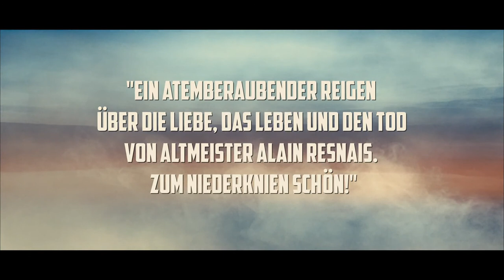Ihr werdet euch noch wundern - Offizieller Trailer [2K] [UHD] (Deutsch/German)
Ihr werdet euch noch wundern:
Nach dem Tod eines Bühnenautors erhalten bekannte Schauspieler einen Telefonanruf und die Aufforderung sich in das Haus des Verstorbenen zu begeben. Dort erwartet sie das Video von Proben einer jungen Theatertruppe. Während der Vorführung mischen sich Realität und Fiktion, erinnern sich die Anwesenden an die Zeit, als sie in den Anouilh-Stücken "Euridyce" und "Cher Antoine" auftraten, drehen die Uhr zurück, durchleben noch einmal Liebe, Verrat und Eifersucht.

Regie: Alain Resnais
Cast: Sabine Azéma, Anne Consigny, Pierre Arditi